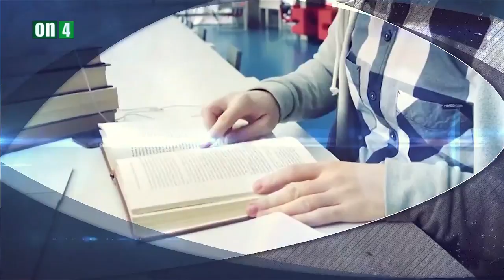Söz Səndə: Pərvin İsmayılzadə - Əfzələddin Rəhimli / Evli cütlüklərin hədəfləri